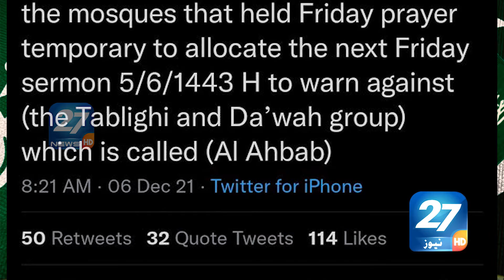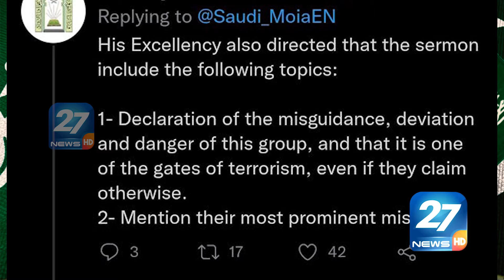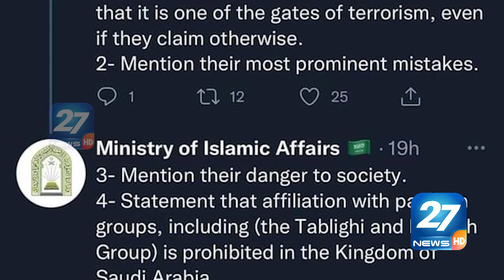Saudi Arabia Bans Tablighi Jamaat | Music Concerts in Saudi Arabia | 27 News HD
Topic: Saudi Arabia Bans Tablighi Jamaat | Music Concerts in Saudi Arabia | 27  News HD
►Produced by : 27 News HD
►Host: Muhammad Ashfaq
►S.E.O : Wajahat Hussain
►Editor: Usama Zafar
►Channel Name: 27 News HD

27 News HD Channel is all encompassing news service dedicated to the latest news updates, including political news and current issues of Pakistan. It is an interesting growing channel and news-source in the country.